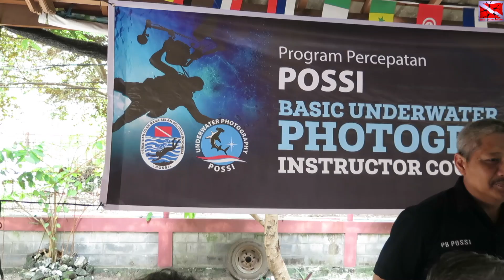Kelas Underwater Fhotography Pulau Pramuka 1, #1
Salam Underwater Photography  kelas di Pulau Pramuka di Dermaga Resort Pramuka, bersama POSSI (Persatuan Olahraga Selam Seluruh Indonesia).
Jikalau kIta sudah menguasai Ilmunya Diving  /  Menyelam kenapa tidak kita mencoba mengikuti kursus Underwater Photograpy salah satunya yang di lakukan Oleh POSSI untuk membuat para Penyelam memiliki kemampuan mendokumentasi kan Hewan -Hewan Laut dan Ke indahan Terumbu Karang di dalamnya atau membuat foto -foto terindah sahabat sambil menyelam bersama ikan dan Terumbu Karang .
Salah satu tempat kursus Diving yang juga menyelenggarakn kursus Photography dan Videography adalah kontak Hp.+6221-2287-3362.
terimakasih Salam Sahabat Laut